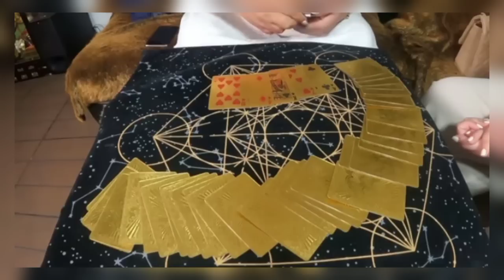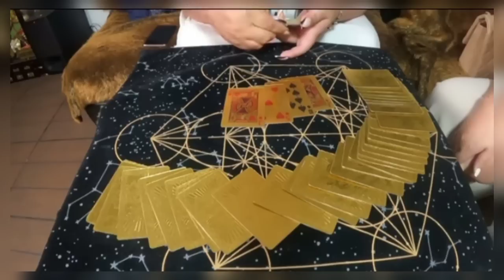"Sindikato" ang nasa Likod ng Gumawa ky Jovelyn Galleno!? | Nakakaawa ang Gnwa sa knya | Raffy Tulfo